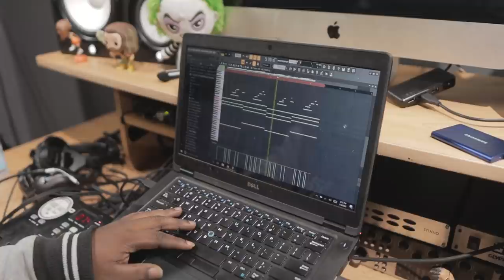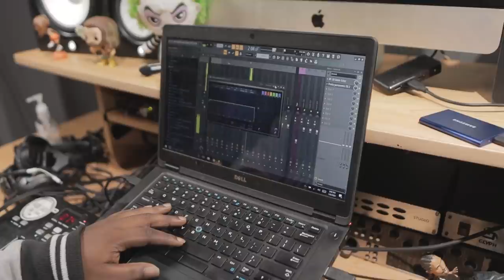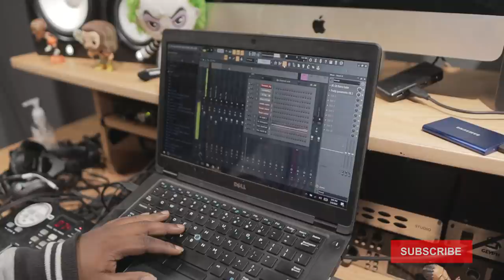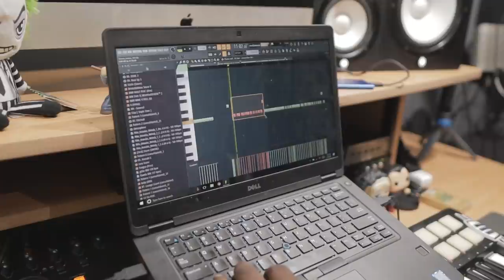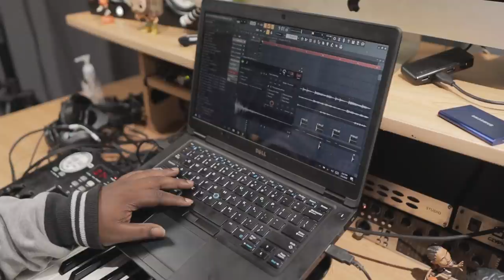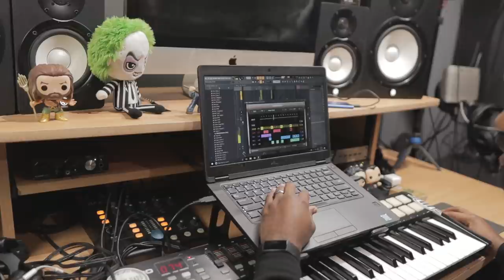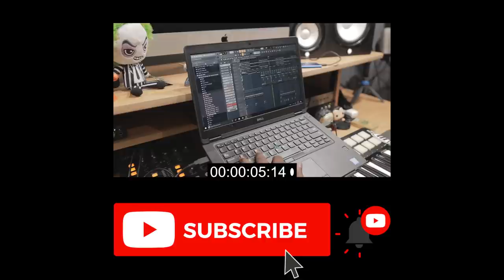Our Melody Manipulation Phases Are SPEED, FREQUENCY & MOVEMENT! Nard & B Making A Beat